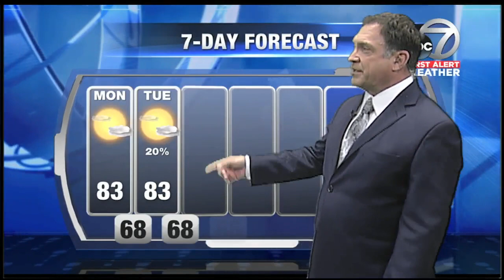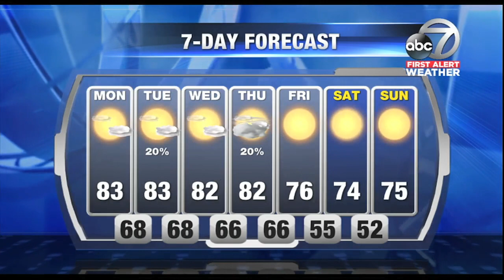First Alert Weather - 6am February 26, 2018